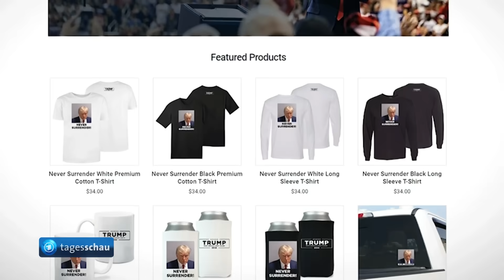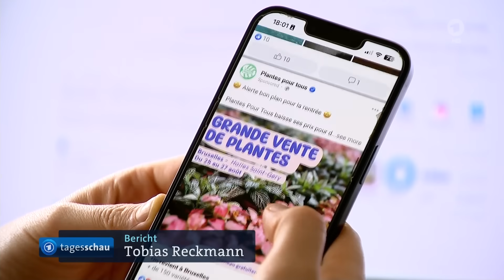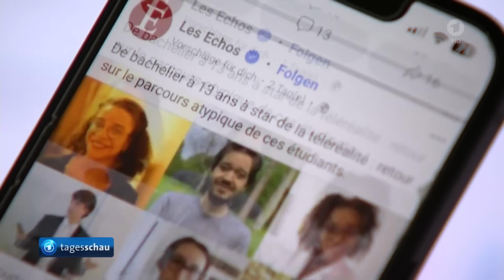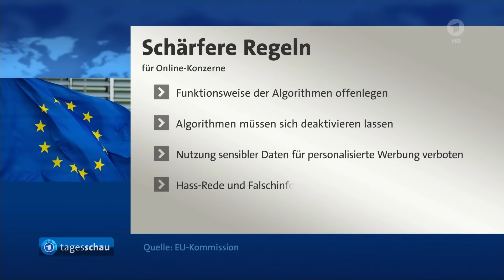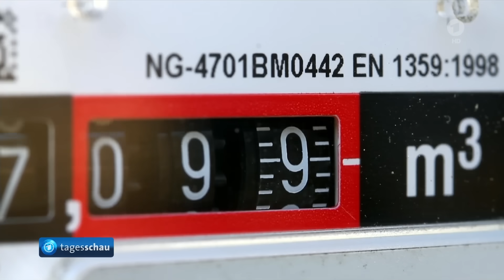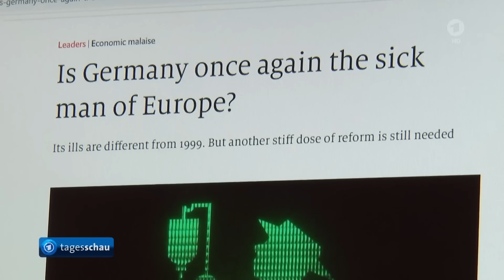tagesschau 20:00 Uhr, 25.08.2023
Themen der Sendung:
00:00 Guten Abend,
00:22 Ex-US-Präsident Trump nutzt Polizeifoto nach Entlassung gegen Kaution für Wahlkampf,
02:36 USA bilden ukrainische Piloten an F-16-Kampfjets aus,
02:59 Russland streitet Verstrickung in mutmaßlichen Absturz von Söldner-Chef Prigoschin ab,
03:29 Neues EU-Gesetz für Onlindedienste tritt in Kraft,
05:40 Deutsche Wirtschaft erholt sich auch im zweiten Quartal noch nicht,
07:52 Oberflächentemperatur der Weltmeere erreicht neuen Höchstwert,
08:20 Schiffe stauen sich vor Panama-Kanal wegen anhaltender Dürre,
08:50 Chefs des spanischen Fußballverbands lehnt trotz schwerer Kritik Rücktritt ab,
10:44 Eröffnung der Messe "Caravan-Salon" in Düsseldorf,
12:24 Deutsches Team siegt klar im Auftaktspiel der Basketball-WM,
13:45 Schweres Unwetter in Süddeutschland,
14:10 Das Wetter

Hinweis:
Den Beitrag zum Thema "Basketball-WM" dürfen wir aus rechtlichen Gründen nicht auf YouTube zeigen.